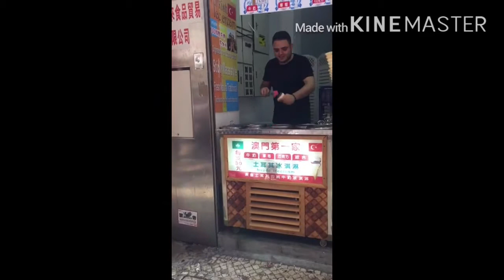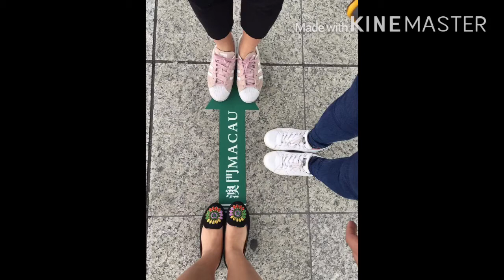Macau Tour with mga Jamegas let’s go Guys Ruins St.Pauls#Parisian#Venetian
Ruin is the municipality of Macau